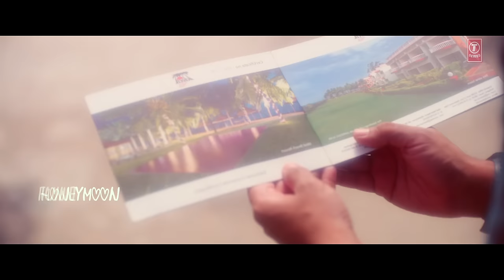O Mere Sanam Video Song | The House Next Door | Benny Dayal | Girishh G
Presenting the first video song "O Mere Sanam" of the upcoming Bollywood movie HouseNextDoor, staring Siddharth, Andrea Jeremiah & Atul Kulkarni.

Song - O Mere Sanam
Singer -  Benny Dayal